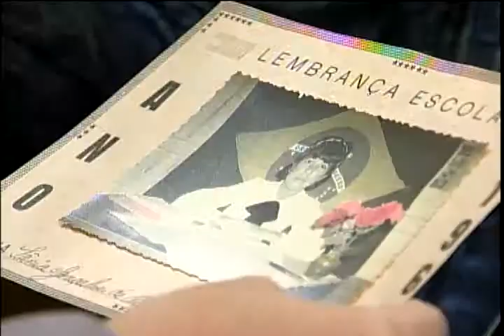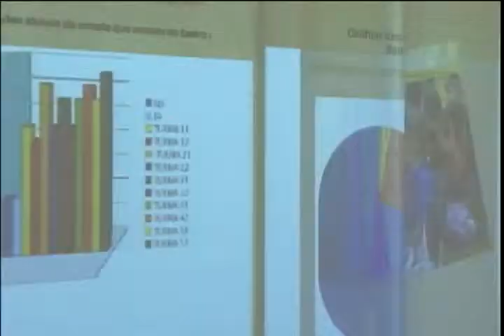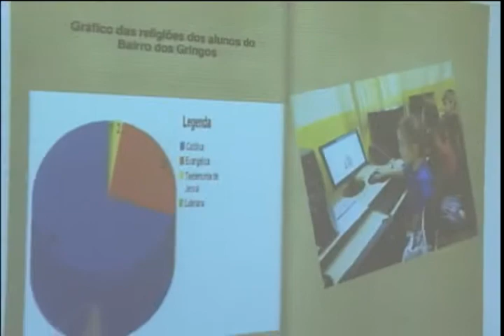Conexão Unisinos -- Reportagem sobre o atlas digital da Escola Marquês do Herval - 01.06.13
Bloco 1 - No primeiro bloco mostramos uma matéria sobre o projeto do atlas digital da escola Marquês do Herval, da cidade de Campo Bom. No projeto, os alunos pesquisaram sobre a história do bairro entrevistando moradores antigos sobre as histórias do bairro e com o material montaram um bloco e um atlas na web que ficará para as próximas gerações.